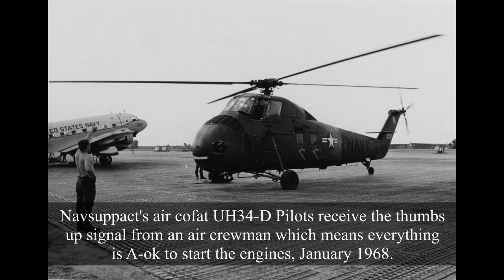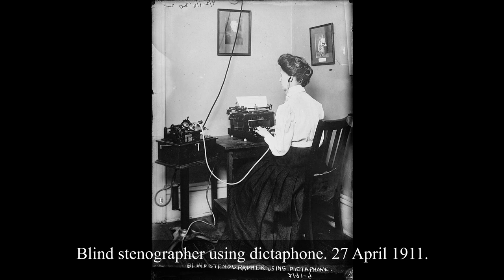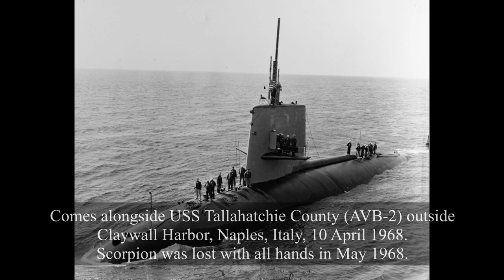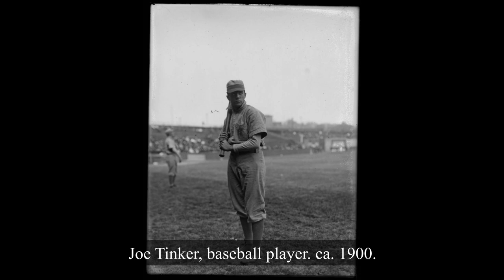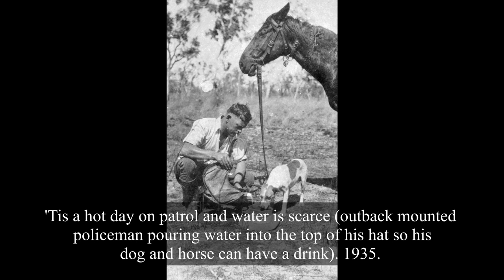40 Rare And Powerful Historical Photos from the Past! (#27)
These rare and powerful historical photos will make it possible for us to be part of events from the past. With the help of these amazing photos we can relive the moments we weren't part of.

I spent countless of hours of reasearch in historical archives to find the most powerful and rare historical photos of all time from all around the globe.

Would you like to get one or more of the pictures from our videos in a physical form to highlight your home or office? Or would you like to suprise a relative or friend with a special gift? Then give our Etsy shop a visit where you can find amazing, digitally restored, ready to print and frame photos!

Or you can visit our Redbubble Shop where you can order the photos in a physical form, already printed and shipped for you!

We add new photos to our shops every day, so make sure to check back from to time to time to see what’s new!